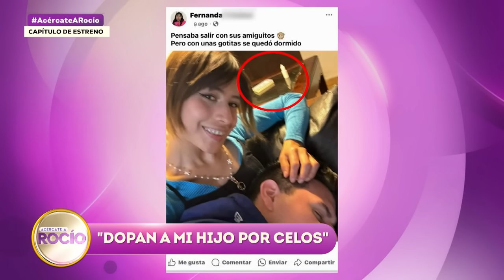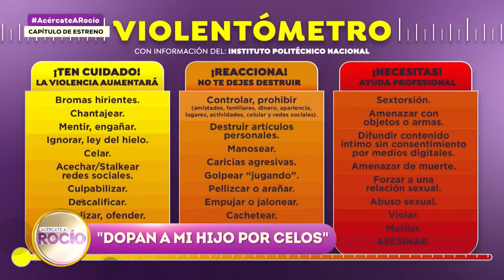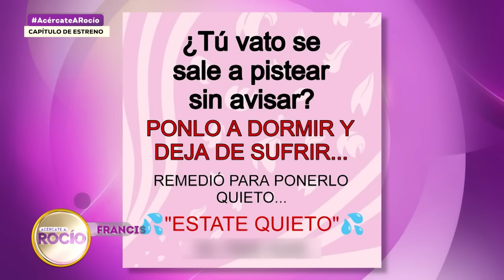“Duermen a mi hijo por celos” Programa del 13 de septiembre del 2024 / Acércate a Rocío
No te pierdas AcércateARocío de lunes a viernes a las 5:30 pm y RocíoAlLímite todos los sábados a las 9 pm por Azteca UNO.